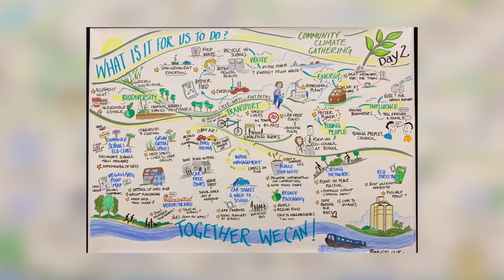Bishop's Stortford Indies 2022 - Green Award winner: Wendy Gordon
The Indies 2022 - The Bishop's Stortford Independent's Community, Business & Sports Awards.

Green Award: Wendy Gordon of Grow Green Spaces